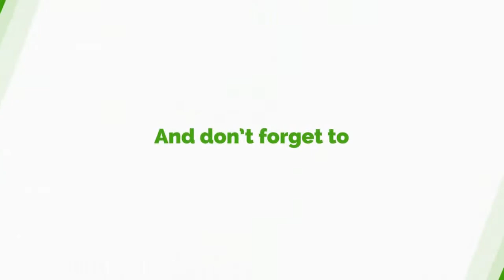Your Poor Planning And Choices Have Gravely Affected Your Unsustainable Free SHS - Asiedu Nketia